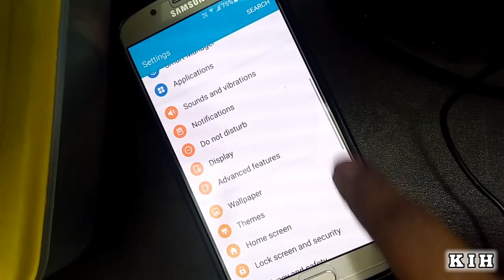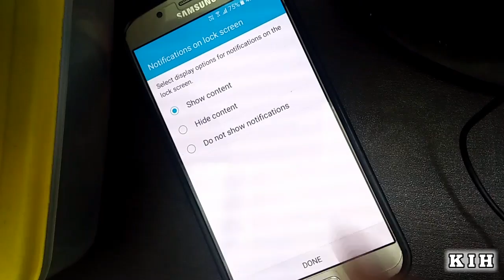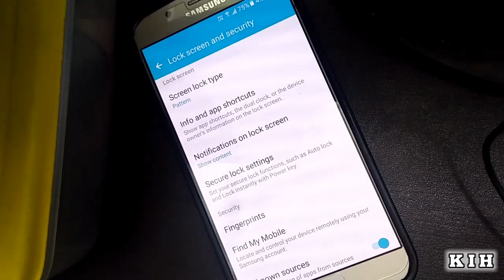Samsung Mobile Me Pattern Lock Kaise Lagaye | Samsung Mein Lock Kaise Lagate Hain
Content Cover : -
Samsung Mobile Me Pattern Lock Kaise Lagaye
Samsung Mein Lock Kaise Lagate Hain
samsung set pattern lock
pattern lock in samsung mobile
how to set pattern lock in samsung